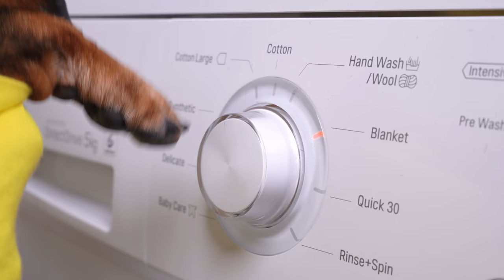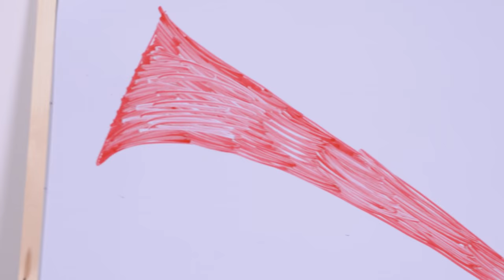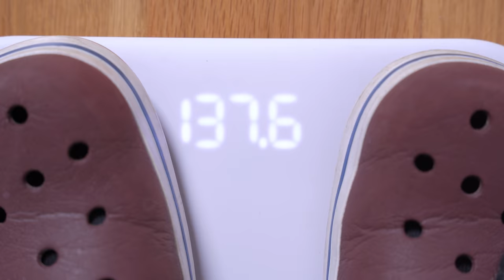And a Diet Coke Please! Cute & funny dachshund dog video!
I receive private messages from other dogs very often and they write that they envy me, envy my fame, and want to achieve the same! But few of them understand that all this has another side - constant work on yourself! A big work! Acting, directing, exercise and... diet. As a real star, unlike daddy and Puppy Jay, I always have to be in fit-shape!
But sometimes I really want to eat some junk food... Oh! It's so tasty!
Thank you to all my Patrons and especially to my Top Patrons: Matej Duda, Laurie Freese and Mary Stevens!